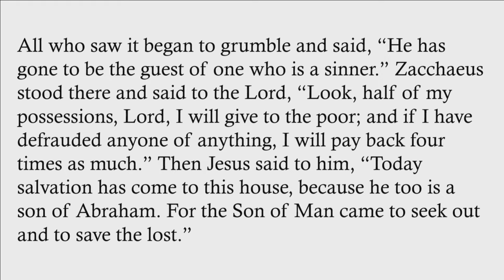"Extreme Makeover: God Edition", sermon by Rev. Terri Cofiell